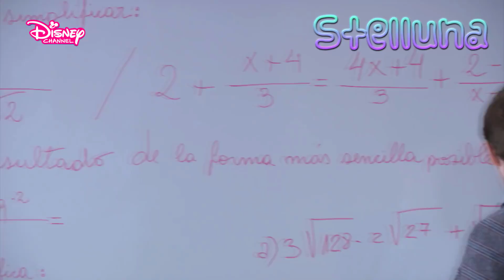Soy Luna 1-2-3.Sezonların Kısa Özeti | Stelluna